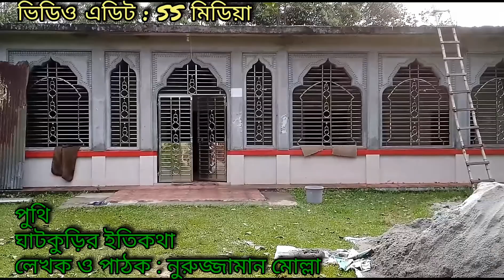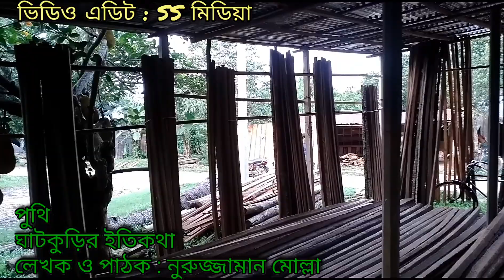পুথি- ঘাটকুড়ি গ্রামের ইতিকথা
লেখক ও পাঠক - নুরুজ্জামান মোল্লা।
ভিডিও এডিট - SS মিডিয়া